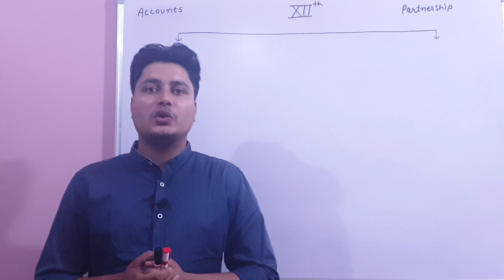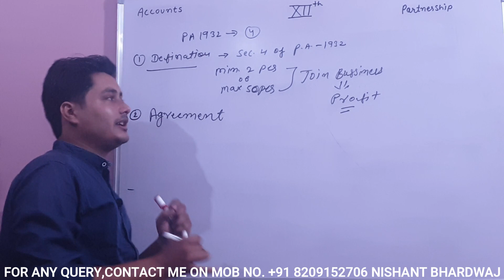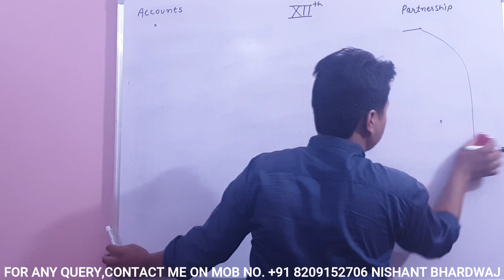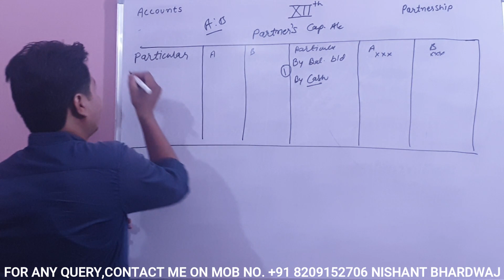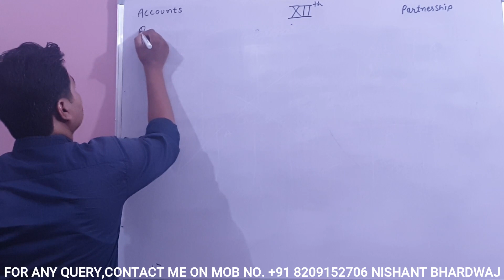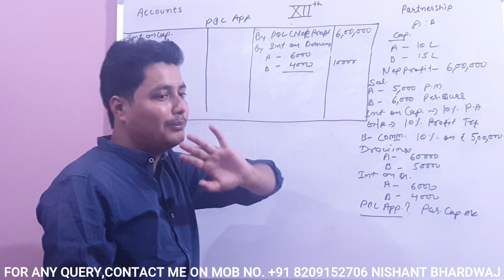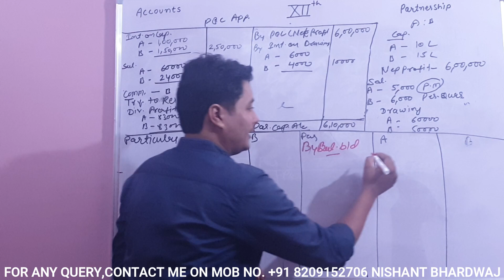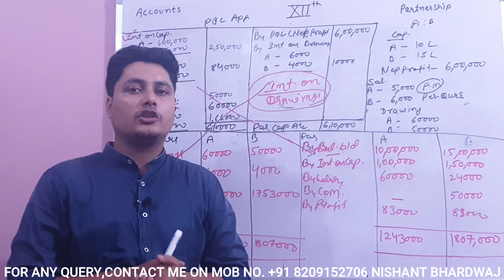PARTNERSHIP FUNDAMENTAL PROFIT & LOSS APPROPRIATION ACCOUNT PARTNERS CAPITAL ACCOUNT CLASS 12TH C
BASIC OF PARTNERSHIP